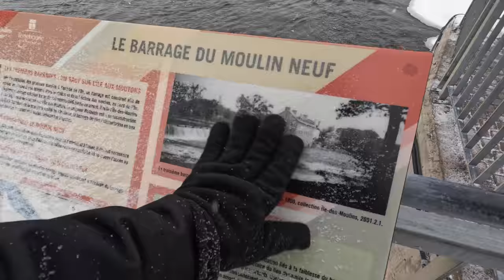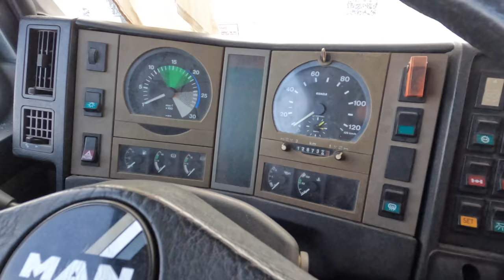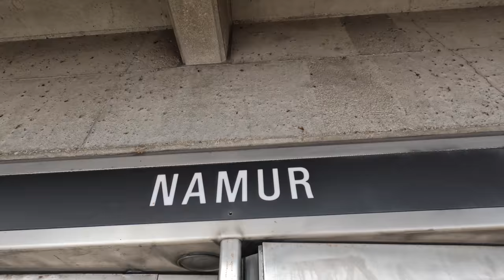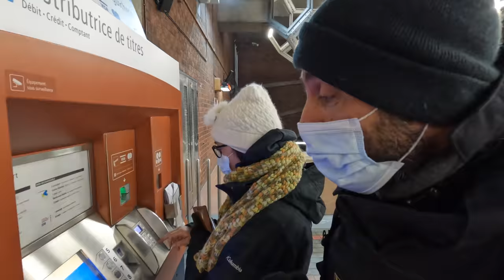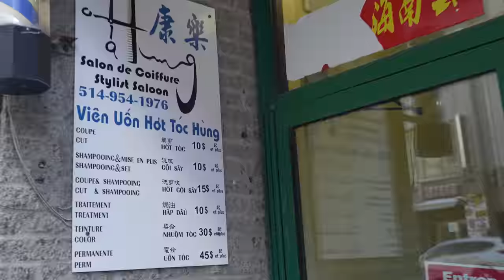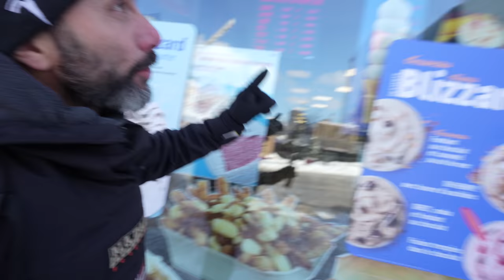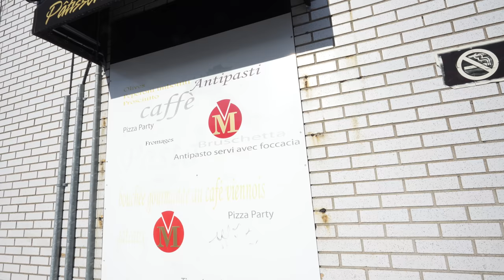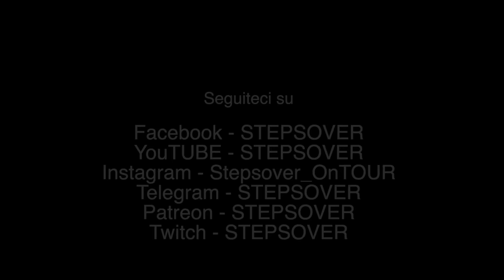MESSI alla PROVA dal FREDDO 🥶 Una SETTIMANA di VITA in CAMPER a Montreal CANADA ❄️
Episodio 540: Abbiamo iniziato a muoverci qui in Canada ma il meteo è veramente OSTILE. In questo episodio vi racconteremo diversi giorni trascorsi nella zona di Montreal, nonché il giorno trascorso a visitarla. Si tratta di giornate molto fredde, le temperature medie sono intorno ai -20 di notte ma anche di giorno difficilmente saliranno. Sarà un bel test per il nostro CAMPER 🔥

Daniele Fotocompa Comparin
Giorgio Zaga
Massimo Viapiana
Andrea L
Paolo Ferrero
danitogo78
Antonella Paracchini
Davide Tagliacarne
Angelo Postiglione
Max Dan
Mauro Maciocco
Alessandro Vullo
Claiborne Merritt
Giulio D'Angerio